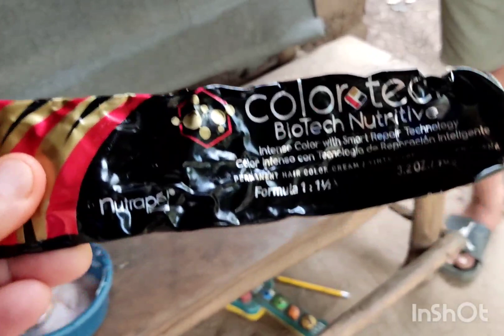hicimos una apuesta y perdimos// reto pintarnos el cabello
fue una apuesta del que perdiera le tocaría comprar la pintura y pintarse el cabello